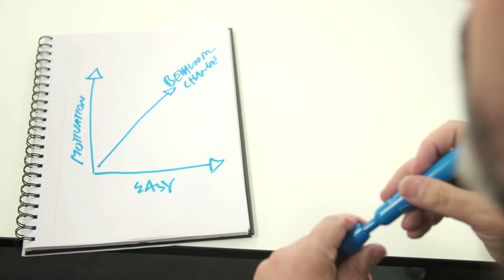Ad Man Lesson #2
Advertising Lesson #2 - Ad Guru, Adam Ferrier schools Gus on how advertising works to change behaviour.

In October the ABC kick starts a national conversation about Aussie male suicide. The ABC series Man Up joins the ManUp.org.au website to form a wider social campaign that aims to encourage conversation and awareness across the wider community. The campaign starts with the launch of the official trailer.